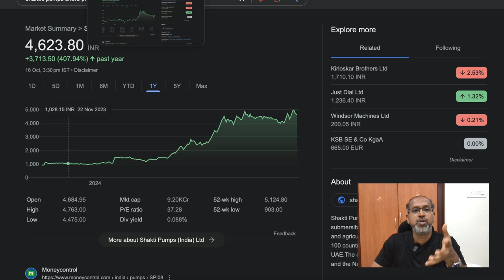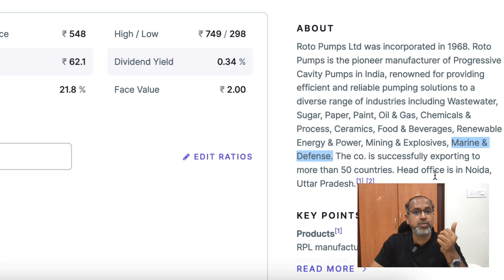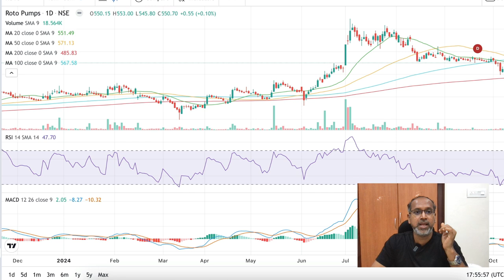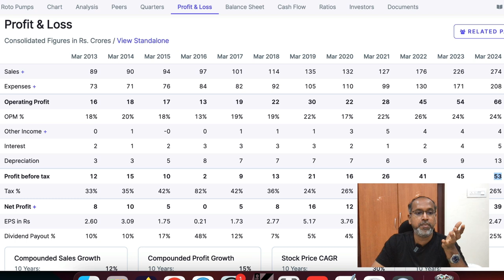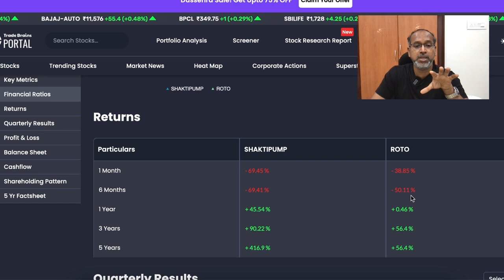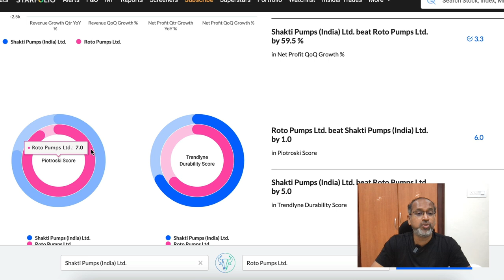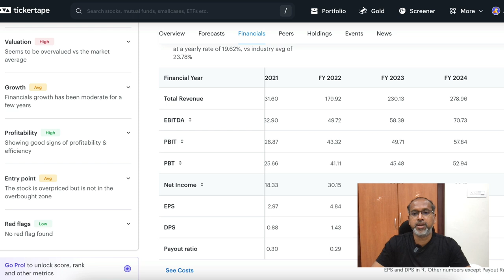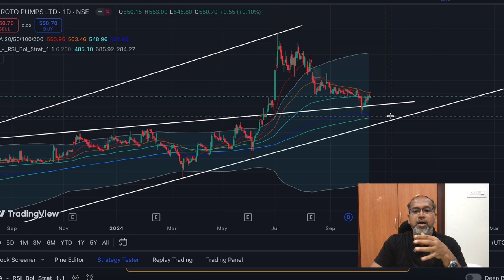This Hidden gem stock gave 100% returns in last 1 year, Can this be the next Multibagger?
In this video we will discuss about a stock which has given greater CAGR for the past consecutive years. Can this be the next multibagger?

Note: This is not a stock recommendation by any means. Do your due diligence.